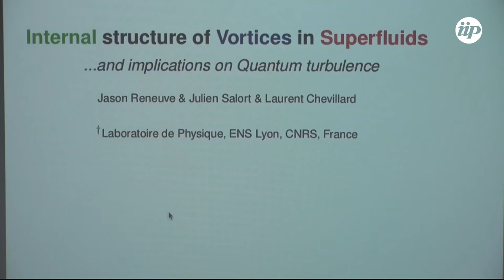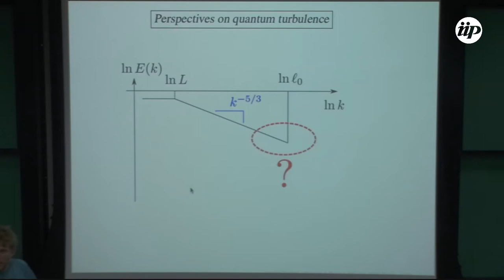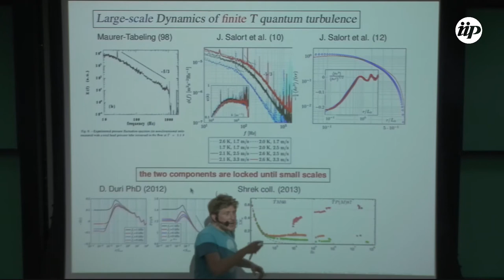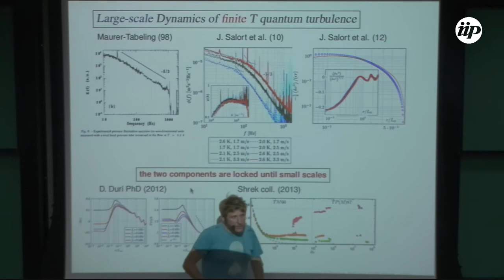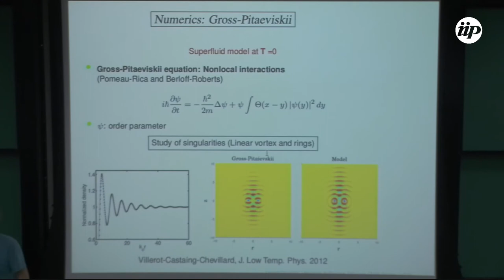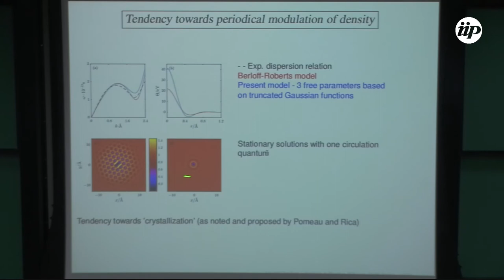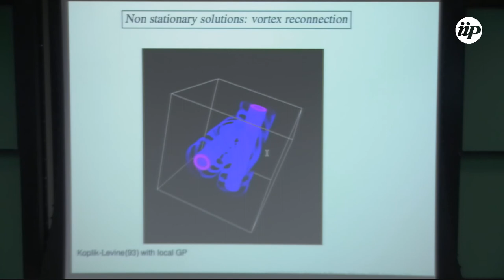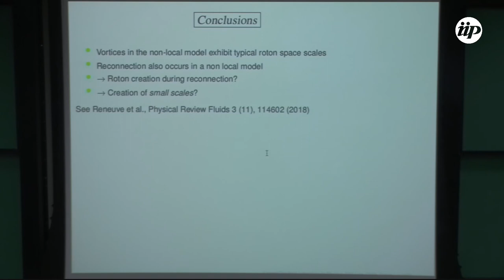Structure, dynamics, and reconnection of vortices in (...) - Laurent Chevillard